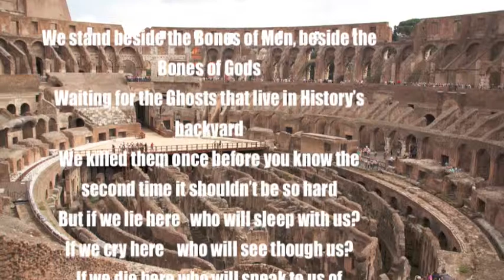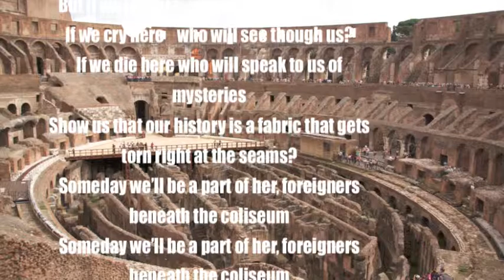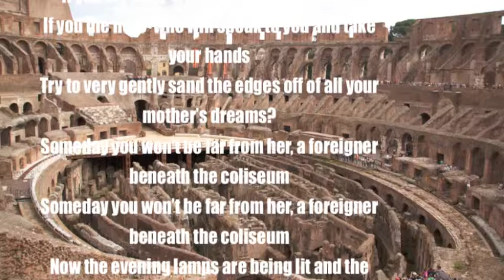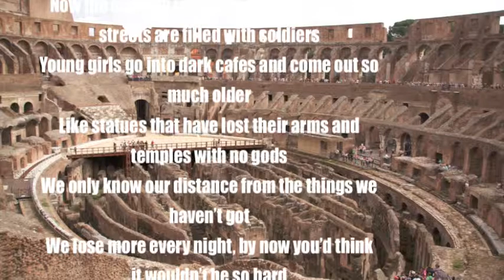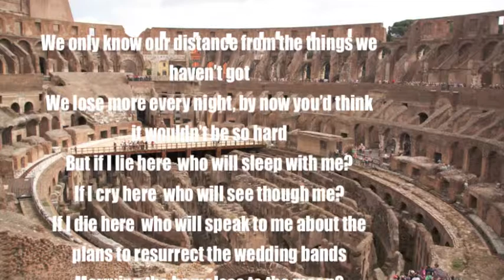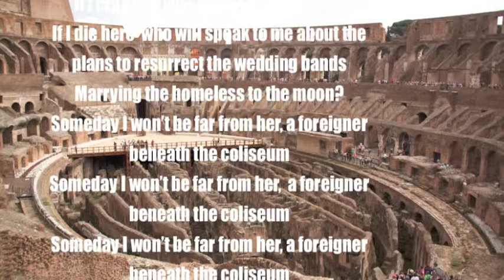Brian Cullman (Beneath the Coliseum)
I have been involved with Music my entire life. Once did the sound at Signature
Clubs in Greenwich Village like "The Speakeasy" and "Folk City". Also had a small record company and  I now host an Open Mic Night in Atlantic City.

My favorite Songwriter has not been Dylan, Young, Joni. Lightfoot or any of the
many great Writers of the last Five Decades, but  Someone I knew in New York  in the Seventies named Brian Cullman. This is the First Song of His I  had ever Heard.